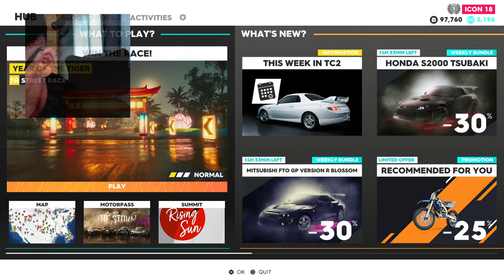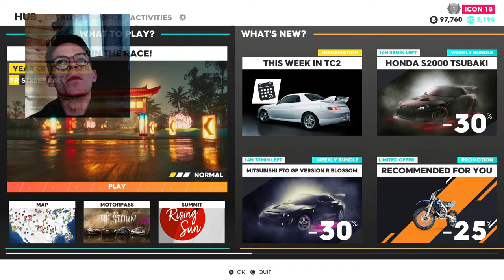Call Of Duty, Warzone. With Reaper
Hi i'm Shane Redmond and i love guitar and writing songs and making funny gaming content too